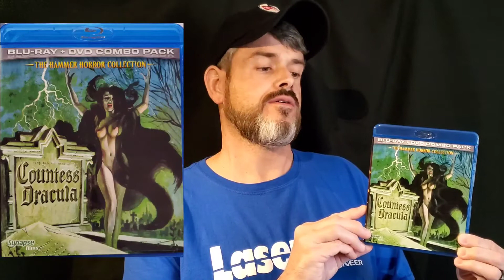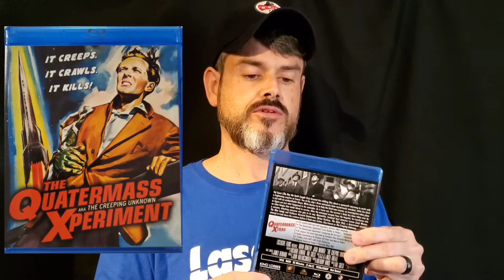Mike's dvd & bluray collection "Halloween Leftovers, Hammer films & Rob Zombie Flicks"